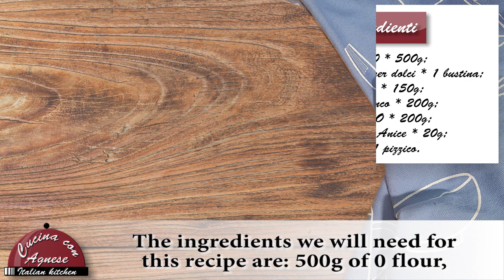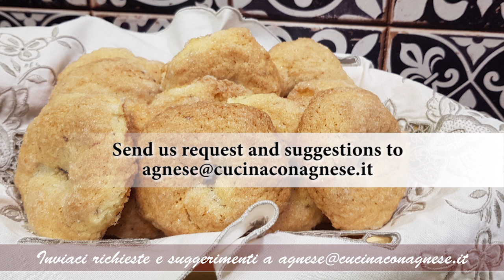Cucina con Agnese - 176. Ciambelline al Vino con Semi di Anice - Wine Ciambelline with Anise Seeds